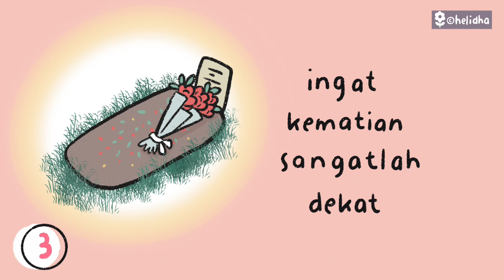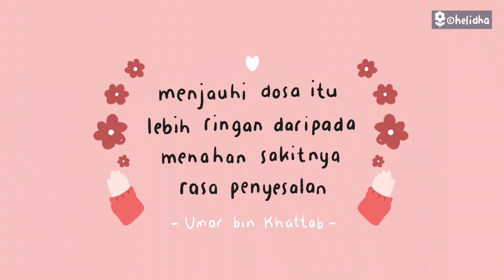Heli dan Cida : Ingat Ini Jika Ingin Berbuat Dosa (Tips ala Heli)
⚠️ Mohon untuk tidak download video heli
⚠️ Untuk share, boleh berupa link yaa teman2